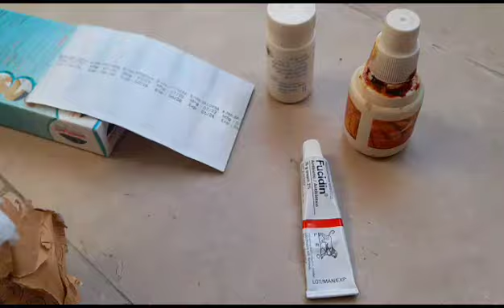اس بے زبان پرندے کو کسی نے گولی مار دی ہم نے کیسی پوری کوشش کی اس سے بچانے کی لیکن یہ نہ بچ سکا.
اس بے زبان پرندے کو کسی نے گولی مار دی ہم نے پوری کوشش کی بچانے کی لیکن نہ بچا سکےParinde bird minitreevlog muzammil pakistan trendingu minitreevlog youtube r#videos#viral